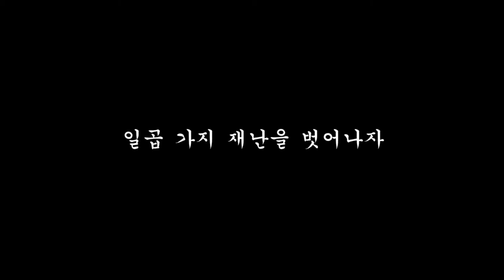#698 금산사 관음재일법회(주지 일원스님법문)_201109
일곱가지 재난을 벗어나다(口業)